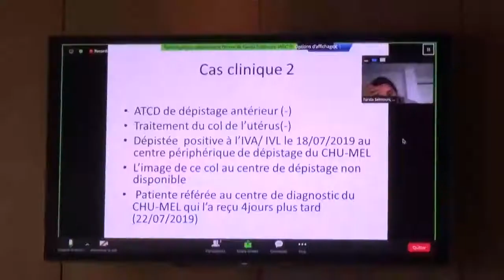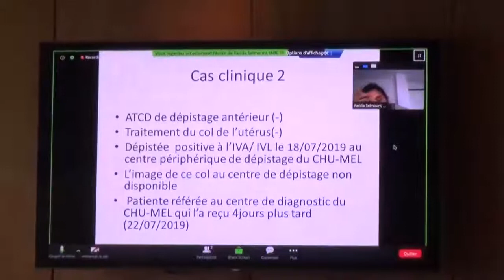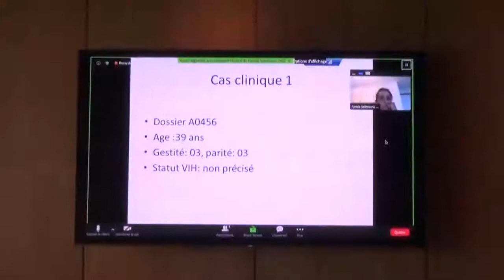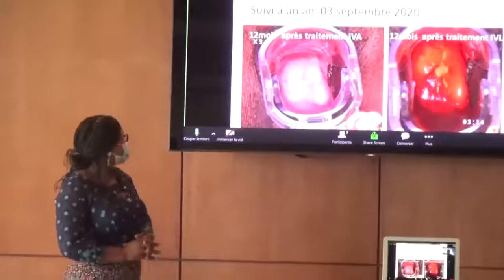Formation du personnel médical dans le cadre du projet Care4Afrique de la Fondation Claudine Talon